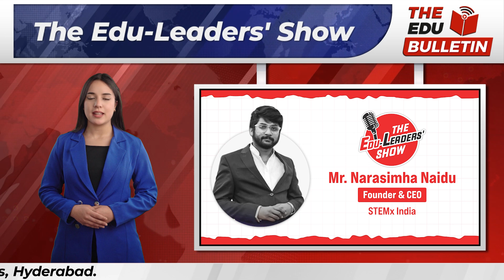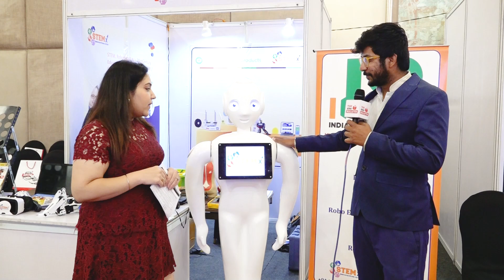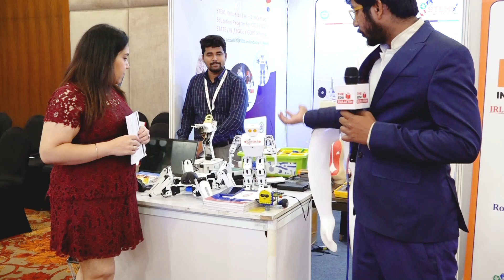How is STEMx India Upgrading STEM Education? - Watch Narasimha Naidu speak on The Edu-Leaders' Show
The Edu-Leaders' Show features Narasimha Naidu, Founder and CEO, STEMx India.

He shares the company's vision of making learning fun through robotics, AI and other advanced technologies in STEM Education for grades 1 to 12.